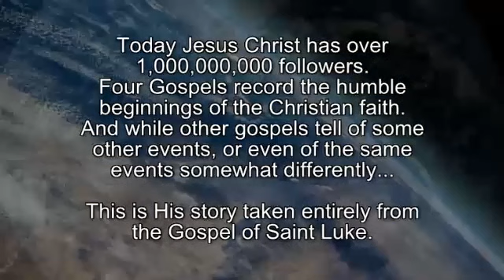The Jesus Film - Luganda / Ganda Language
(Uganda) Luganda / Ganda Language.